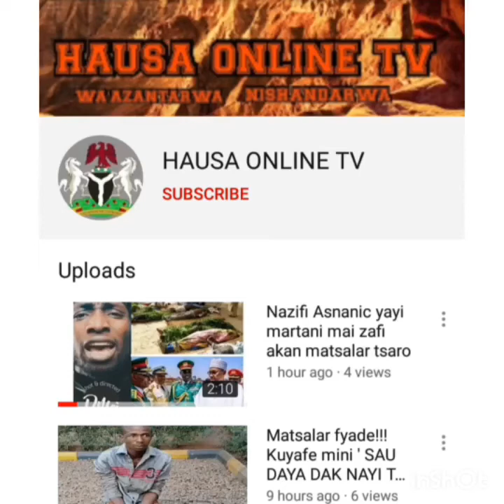Shekau ya kara kira ga yan bindiga dasu hada kai da boko haram